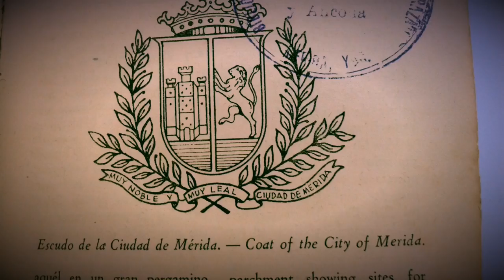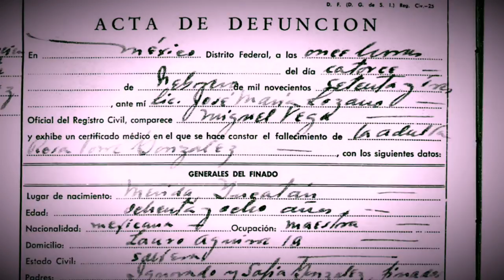Rosa Torre González: Generales de su Biografía.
Vida de la primera mujer en ocupar y ejercer un puesto de elección popular en la historia de Mexico. Año de 1922 ganó la selecciones y toma protesta de ley en 1923 en el Salón de Cabildo de Mérida Palacio Municipal.